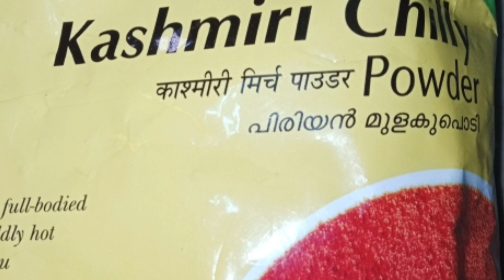Mutton Gravy || Mutton curry|| KSA Talks & Vlogs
Hi friends,
This video about mutton Gravy in my style
Mutton gravy|| mutton curry||
mutton curry, mutton curry by spice eats,
tasty mutton curry in pressure cooker,
how to make mutton curry,
mutton recipes,
mutton masala restaurant style,
mutton gravy by spice eats,
how to make mutton curry in cooker,
Tasty mutton curry,
KSA Talks & Vlogs
KSA